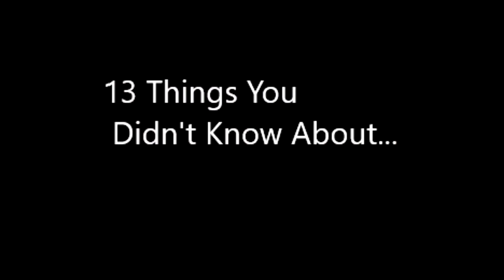13 Facts About Another 48 hrs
Another 48 Hrs. (1990)
R | 1h 33min | Action, Comedy, Crime | 8 June 1990 (USA)

Jack Cates once again enlists the aid of ex-con Reggie Hammond--this time, to take down The Iceman, a ruthless drug lord operating in the San Francisco bay area.

Director: Walter Hill
Writers: Roger Spottiswoode (characters), Walter Hill (characters)
Stars: Eddie Murphy, Nick Nolte, Brion James

Hello and thank you for visiting our channel!
This is the sister site to our A Couple of Average Joe's channel, here you'll find our movie reviews, Joe's Versus video games, our 13 Facts movie trivia and anything else we do that is related to movies, music, video games and entertainment.